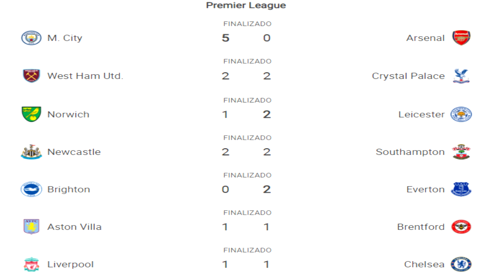PALIZA del CITY 5-0 al ARSENAL que ESTÁ en CRISIS - GRAN DUELO LIVERPOOL 1-1 CHELSEA - RESUMEN